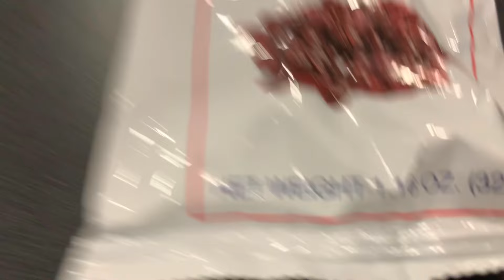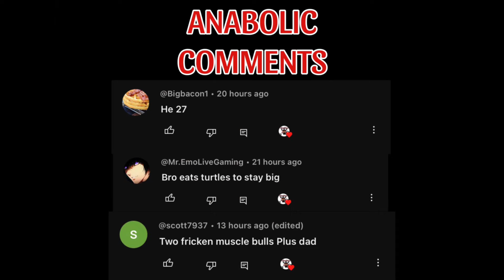14yr BULK week#5 video#2 SCHOOL VLOG AND ANABOLIC LEGDAY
TikTok EdisonMinear

Snap edisonminear0